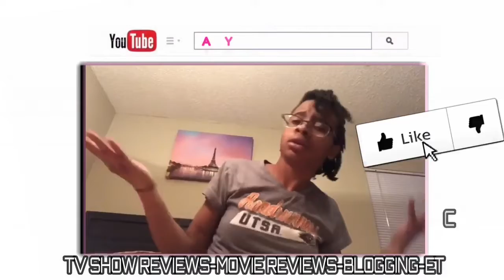Us Movie Explained | SPOILERS!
Us Movie was sooooo good!

Jordan Peele also payed homage to Nightmare on Elm Street with the brown glove and with Pluto’s makeup

RHOA started getting on my nerves, will review reunions!